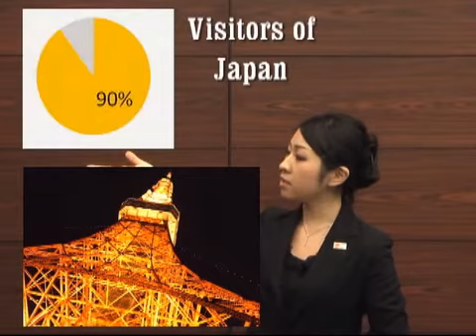National Cooperative Cruise: The Japan Hotel School 2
This presentation proposes the new idea of national cooperative cruise. Its purpose is to promote and stimulate tourism industry and lead the nations improving their security. This cruise calls at each port regularly and the tourists will use it as their means of transportation. The cruise fare will be tailored to fit people's changing needs, therefore a variety of people can use it, and it will fit carious lifestyle.